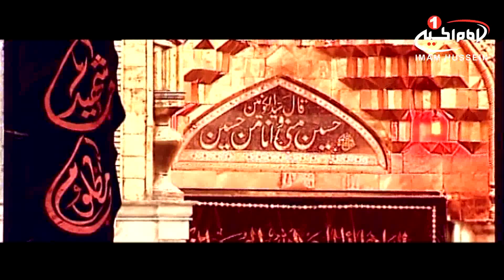سرزمین عشق(1633):معرفت سیدالشهداعلیه السلام،حجت الاسلام والمسلمين سیدجوادمدرسی،قسمت12،کربلا،1440ق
موضوع: معرفت سیدالشهداءعلیه السلام
برای اطلاعات بيشتر روی show more كليك كنيد
کارشناس: حجت الاسلام والمسلمين سیدجوادمدرسی
مجری: محمد علی رثائی
زمان توليد: 1439 هجری قمری
کد برنامه: 0.05071
موضوع های فرعی:

- ظرفیت انسان ها به اندازه معرفت و عقول شان، کشش بیشتر ندارد
- بینش انسانها برای درک ائمه اطهار علیهم السلام کم می باشد، اما آن بزرگواران به اندازه میزان بینش هر کس به آنها جوابگو می باشند
- ائمه طهار علیهم االسلام فراتر از خواسته ها و آرزوهای انسان ها پا به  عرصه هستی گذاشته اند
- ما و ثروت و خواسته های دنیوی حیات دنیه محسوب می شوند اما ارتباط با خالق حی لایموت حیات واقعی محسوب می شود
- شأن حضرت حق آنقدر والاست و آنچه که قضا و قدر الهی است می بایست انجام شود
- انسانها با گفتن الله اکبر باید در عظمت خداوند متعال مبهوت بمانند
- معاویه در زمانی به مدت سه هفته ادعای خدایی نمود
کلید واژه ها:
سرزمین عشق
معرفت سیدالشهداءعلیه السلام
انسان
معرفت
ائمه اطهار
بینش
هستی
حیات دنیه
خالق
شأن
قضا و قدر
الله اکبر
عظمت
معاویه
ادعای خدایی
حجت الاسلام والمسلمين سیدجوادمدرسی
محمد علی رثائی
شيوه ‌هاى هميارى شبكه امام حسين عليه السلام:

١-از طريق حواله توسط شركتهاي انتقال پول و صرافي‌ها به كربلا و به نام «قناة الامام الحسين عليه السلام» و اعلام حواله به شماره های
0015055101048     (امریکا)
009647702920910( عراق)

٢- از طریق ارسال عبارت «لبيك يا حسين» از طريق نرم‌افزار واتساپ و يا پیامک به شماره های:
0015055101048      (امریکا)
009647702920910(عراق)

٤- از طريق اپ استور:
Imam husseintv by IMAM HUSSEIN TELEVISION NETWORK

آموزش و تعلیم و تربیت